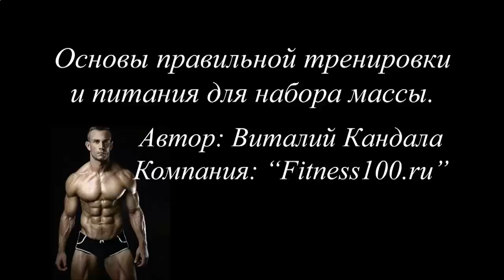КАК НАКАЧАТЬ КУБИКИ ПРЕССА УПРАЖНЕНИЯ